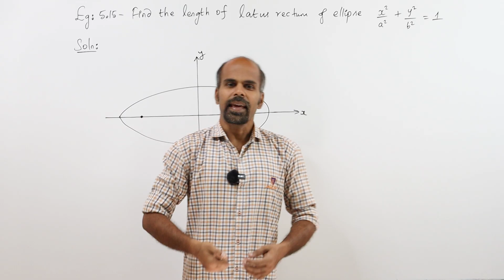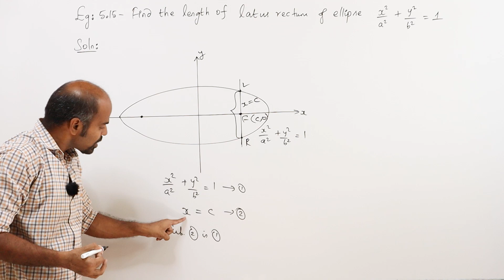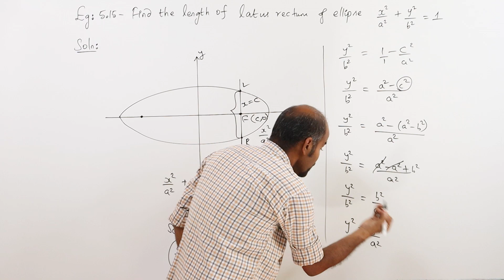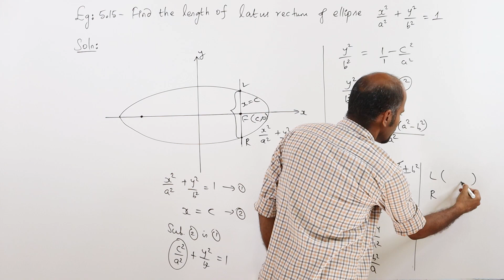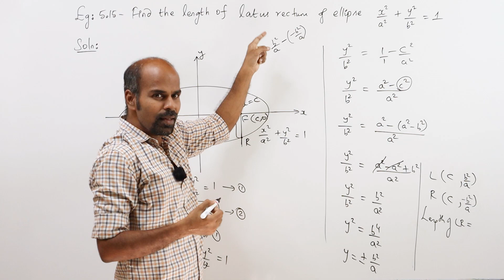+2 | example 5.15 | Analytical Geometry | Class 12 | State Board | ram maths